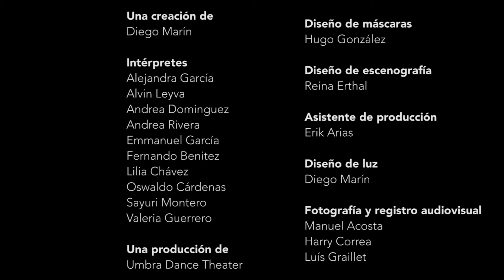Día Internacional de la Danza - Hedóminal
Obra: - Hedóminal .
Creación,  dirección e iluminación: Diego Marín.